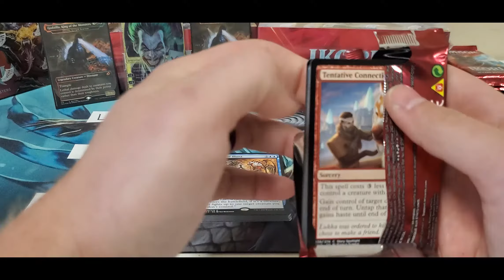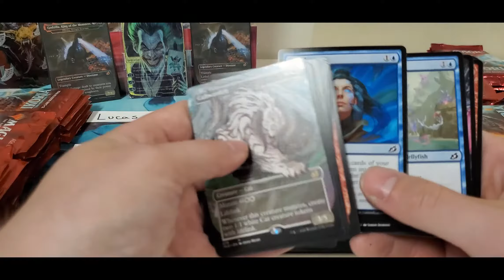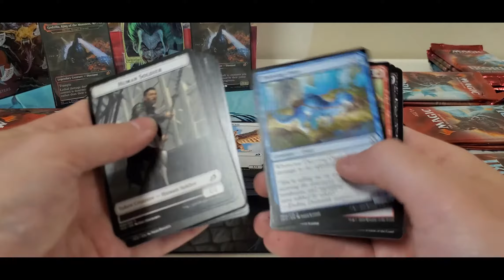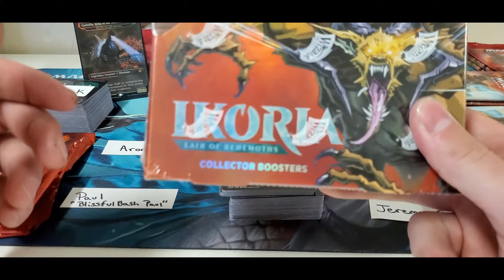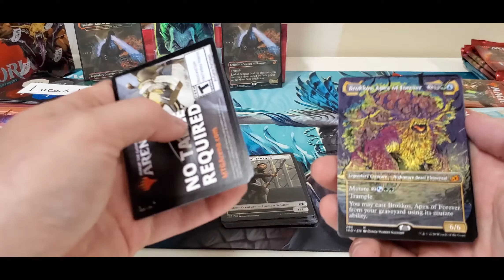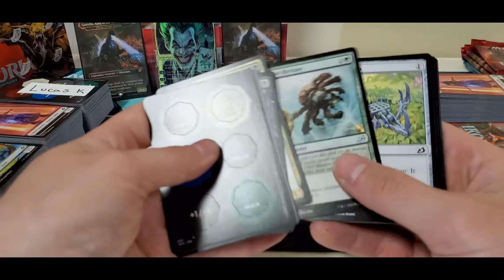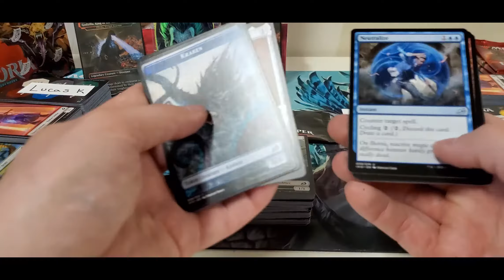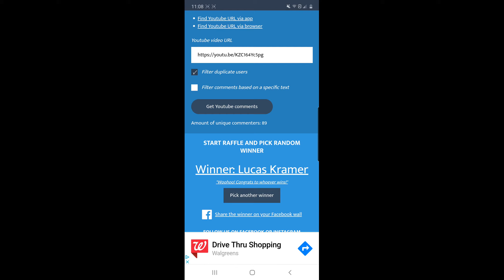GIVEAWAY BOX BREAK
Congrats to our winner of 6 packs!

Thank you so much for all the love and support. Its great to see the channel and Facebook group grow. If you want to participate in a break check out our group. Also feel free to post pulls, buy sell or trade.